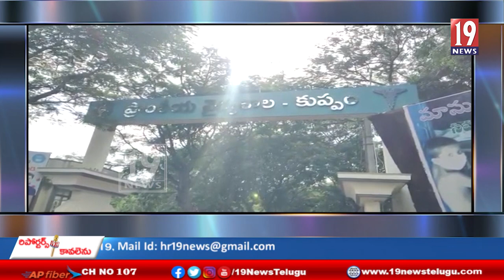చిత్తూరు జిల్లా కుప్పంలో ఓ ప్రైవేటు కళాశాలలో డిగ్రీ చదువుకుంటున్న విద్యార్థులపై కత్తులతో దాడి